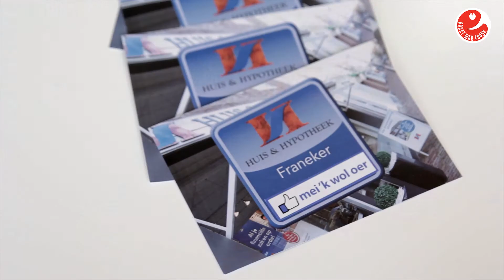Huis & Hypotheek Frjentsjer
Wy gongen op 'e kofje by Marcel van der Haring fan Huis & Hypotheek yn Frjentsjer. Wy fan Praat mar Frysk woenen wol ris witte wat it Frysk him as ûndernimmer opsmyt. Benijd? Tsjek it filmke!